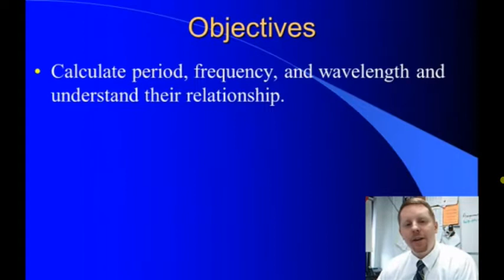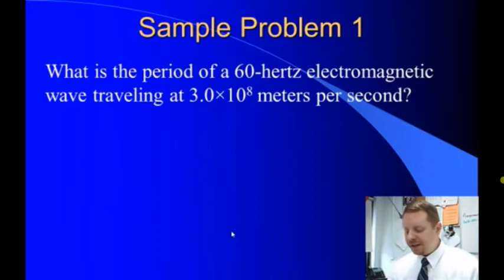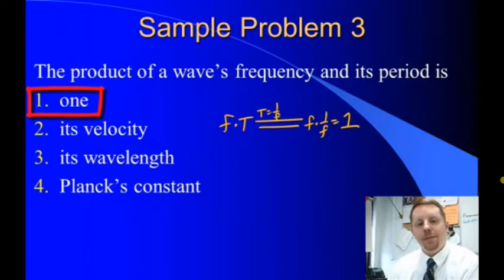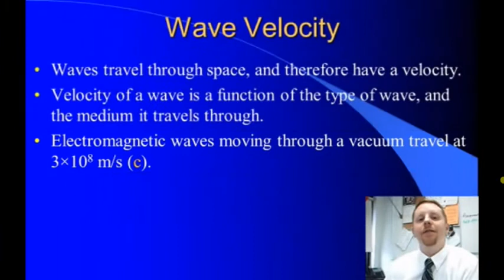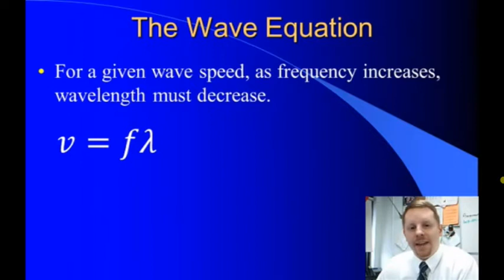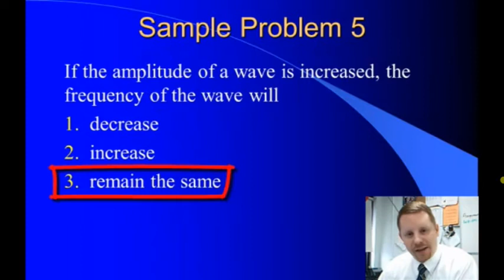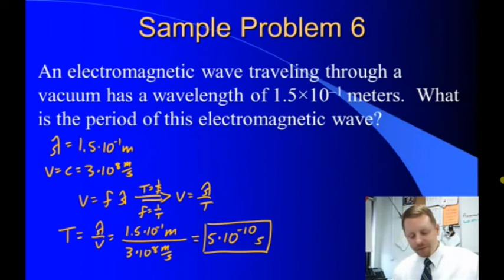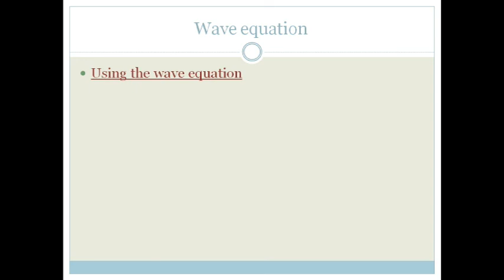Waves Lesson 3 The wave equation